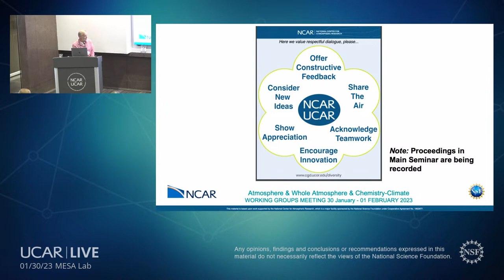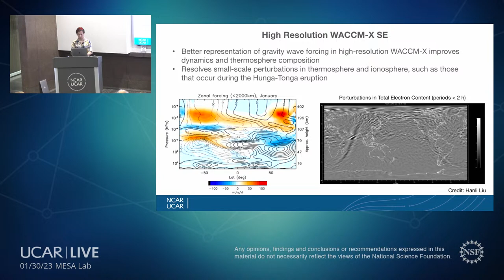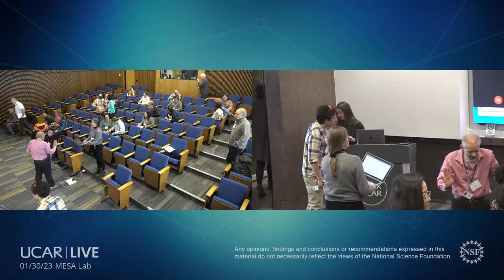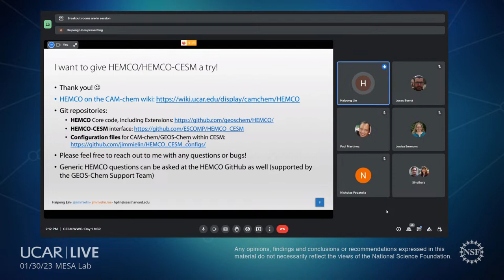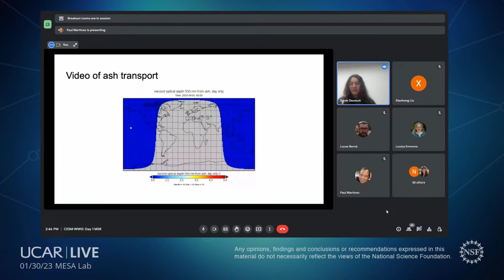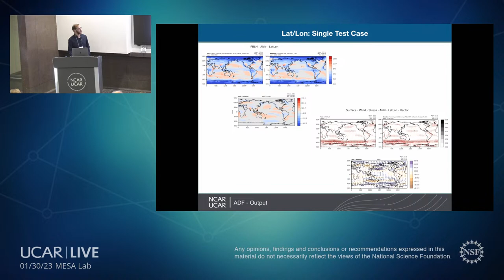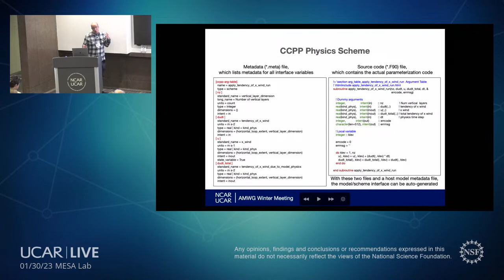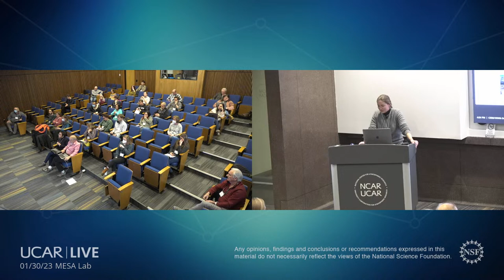CESM Atmosphere/Whole Atmosphere/Chemistry Climate Working Group Meetings Day 1